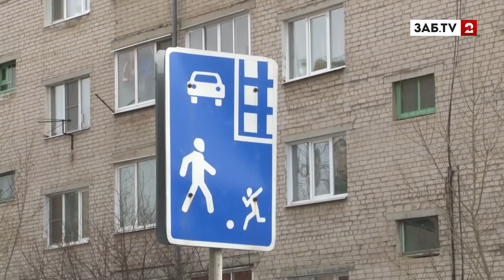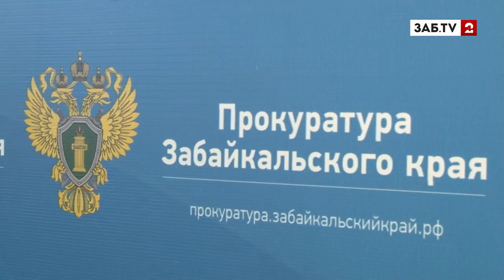Жители посёлка Антипиха: "Нам хочется пить чай и готовить ужин"